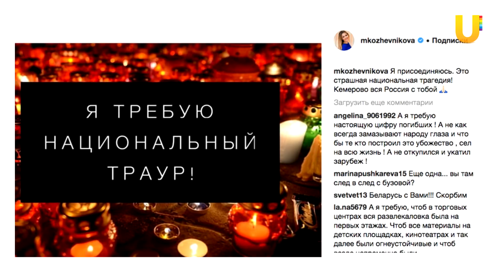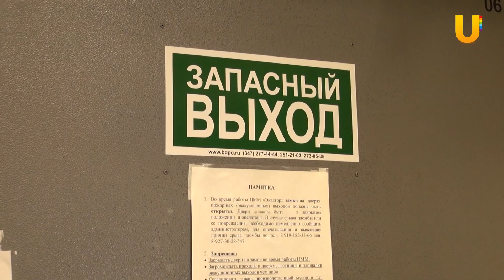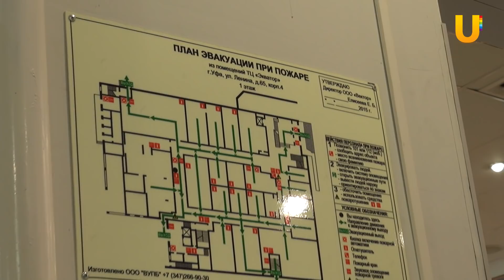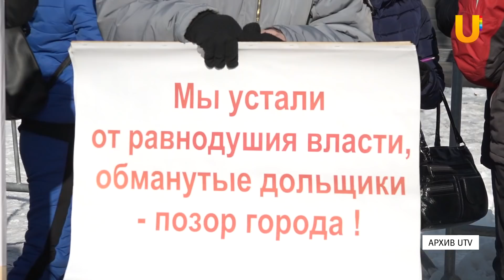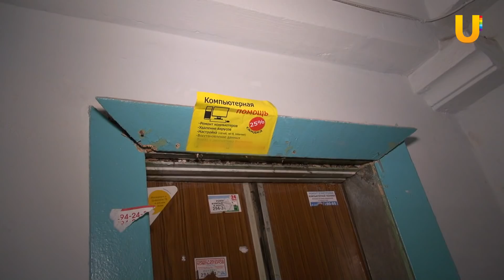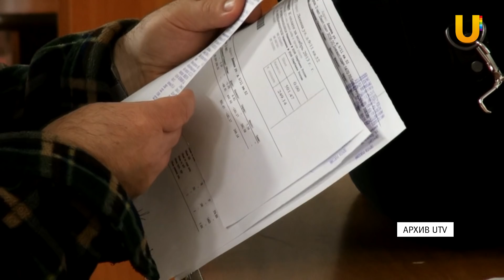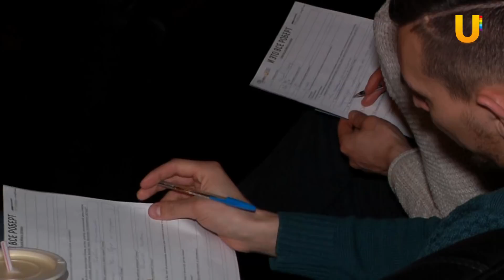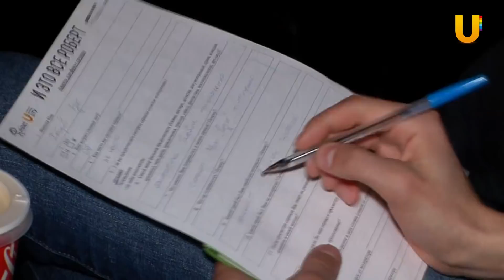UTV. Новости Уфы 27.03.2018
Сегодня в выпуске:
- В Уфе начались массовые проверки кинотеатров и торговых центров
- Проблемы обманутых дольщиков решит Региональный оператор
- Первые зрители оценили криминальную драму “И это всё Роберт”
- Весна пришла, и по всему городу начался ямочный ремонт дорог